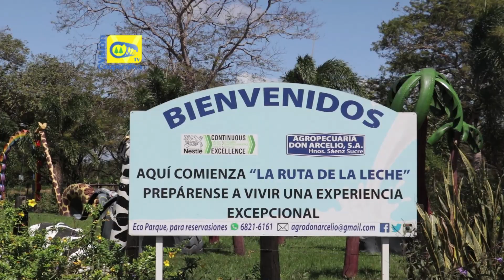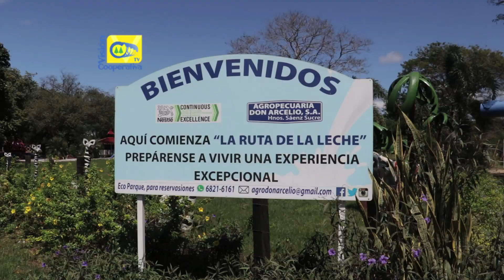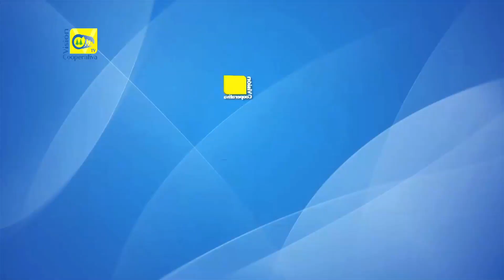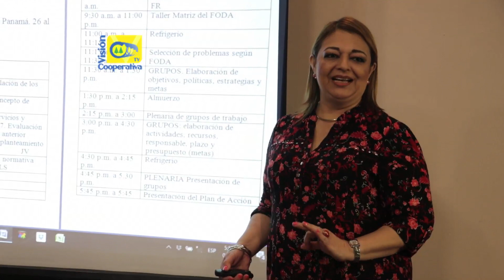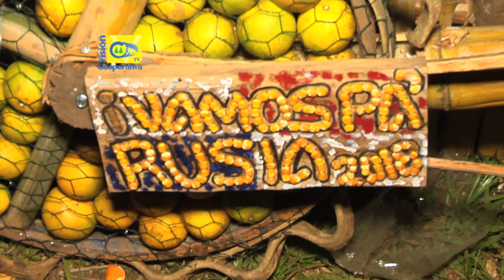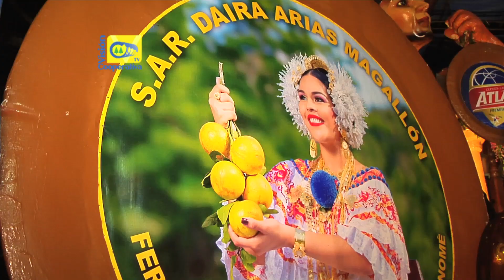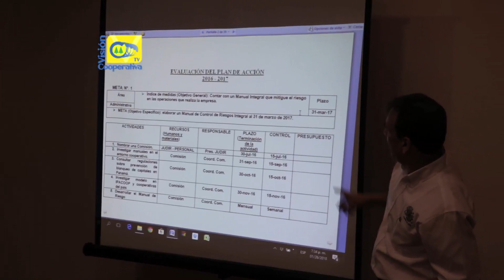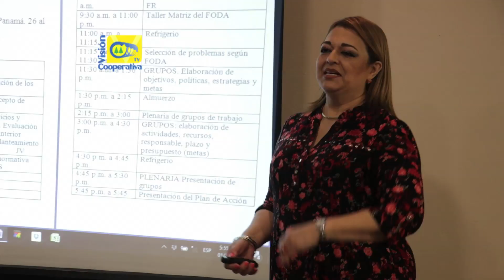PROGRAMA 25 DE FEBRERO 2018